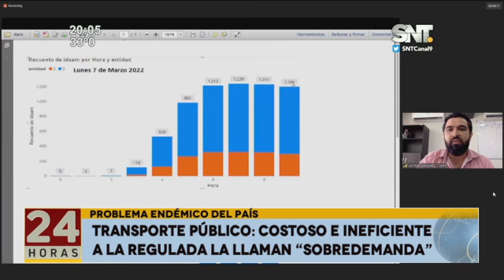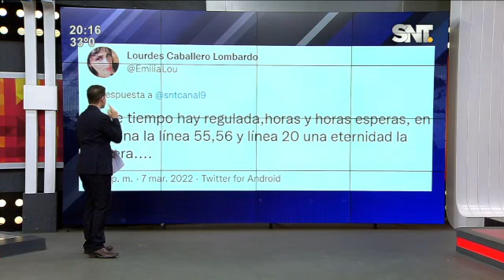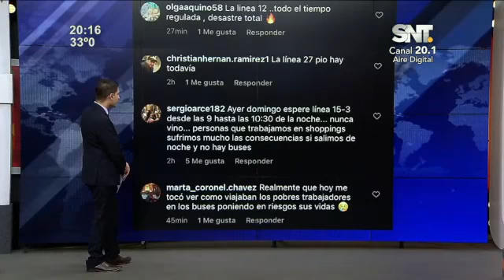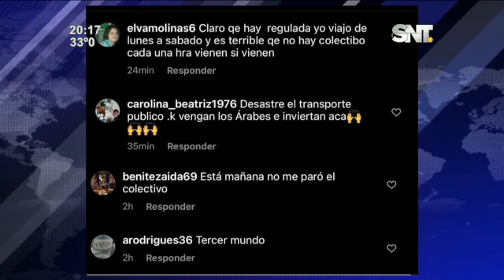Transporte público: Costoso e ineficiente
🚌 Se embosillan fortunas con los subsidios. Sistema se mantiene porque son útiles a políticos. "No existe regulada, solo pocos buses" dicen desde @Cetrapam. Usuarios afirman que sí sienten la regulada